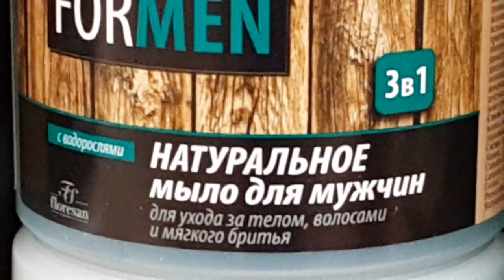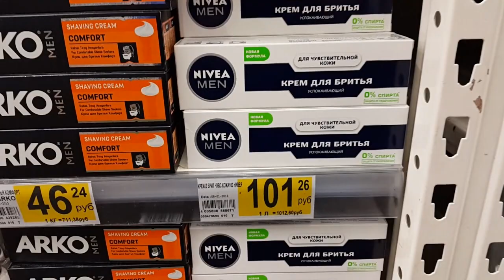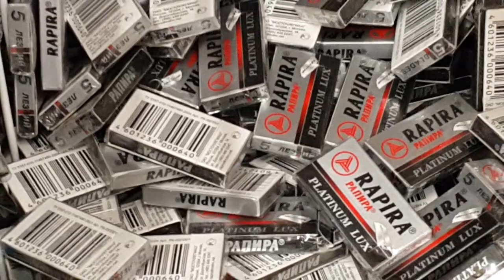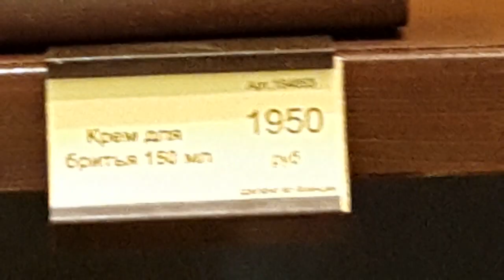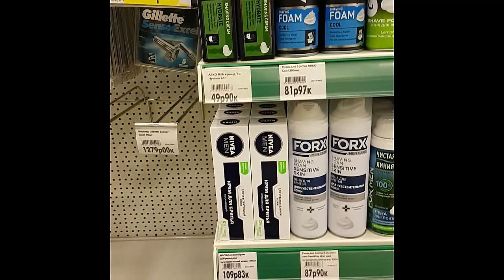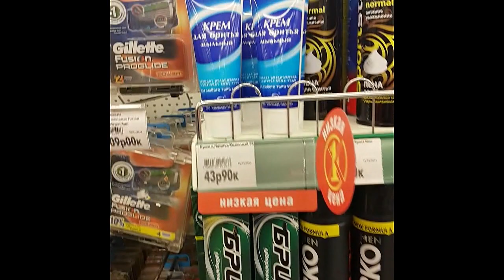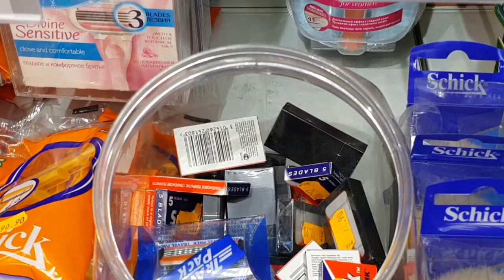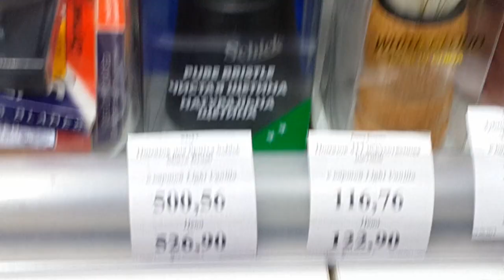Бритьё - Стартовый набор. Бритье классическим станком . Как правильно бриться | Бритьё с HomeLike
Shaving - Starter Kit. Shaving with a classic razor. How to shave correctly. Бритьё - Стартовый набор. Бритье классическим станком . Как правильно бриться. Бритьё с HomeLike
Homelike
Попытка собрать набор для классического бритья Т-образным станком. Определение его проф. пригодности и минимальной стоимости.
А так же поздравить его с новой вехой в его жизни, он сделал предложение своей девушке!!!)))
От всей души поздравляю, тебя Александр от имени канала Homelike Vaping !!!)))
Отдел продаж (sales department )HomelikeShaving:
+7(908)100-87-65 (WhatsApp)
Мы в интернете:
homelike бритьё мылодлябритья т образная бритва бритье т образной бритвой мыло для бритья как бриться safety razor shaving